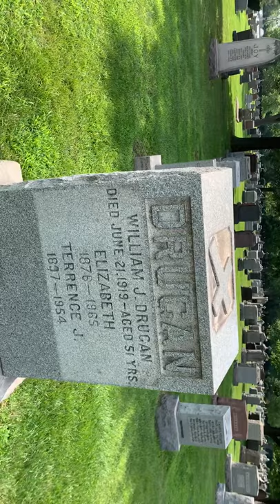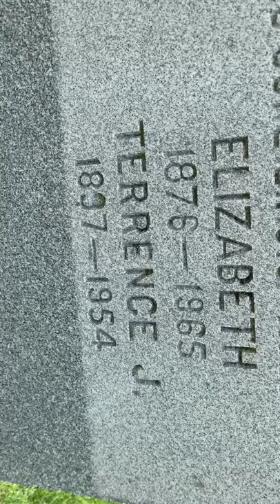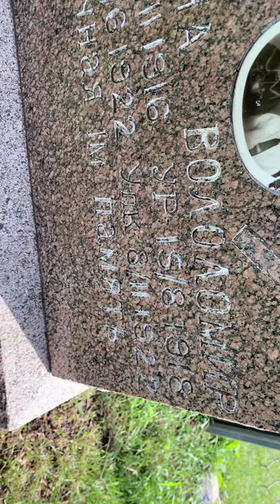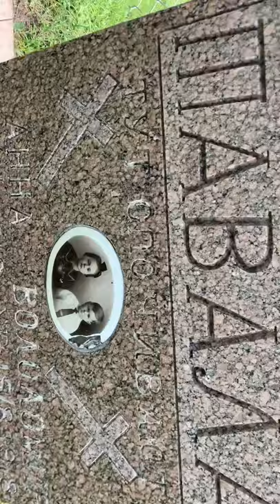🍅 Let’s Go For a Sunday Walk (LIVE 13-B)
We are at Mount Olivet Catholic Cemetery today, Italian section. Phone CAMERA overheated after 29 minutes, fail. This is the continuation, but the phone, in trying bro still recover -- is 90 degrees off on the display--UGGGG!!
Sorry Gang. Gotta love technology. We'll be back at it next week! All good.